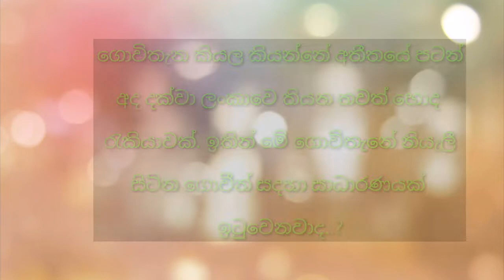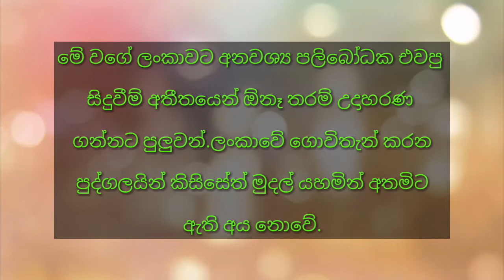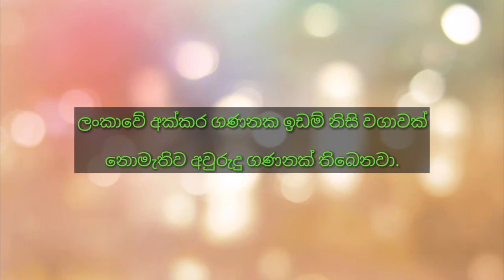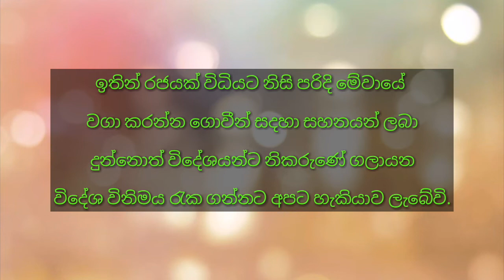Sad Story of Cultivation In SriLanka - Farmers in Srilanka - Action shoud get to encourage farmers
Bad situation of cultivation in srilanka - Vegitable prices are very high in the market, but buying price from the farmers are very low.